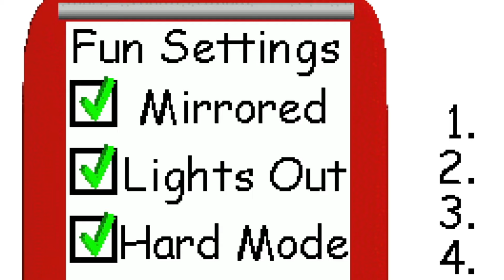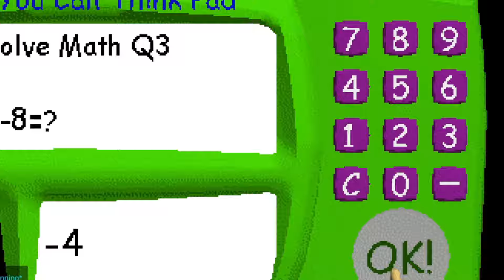Suffering in Baldi's Basics..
Scary baldi eat grandma on dinner schoolhouse.

Baldi
Balder
Baldy
Bald
Gorilla Tag
Jmancurly
K9
VMT
Beat Saber
Roblox
Cursed
Popular
Live Not